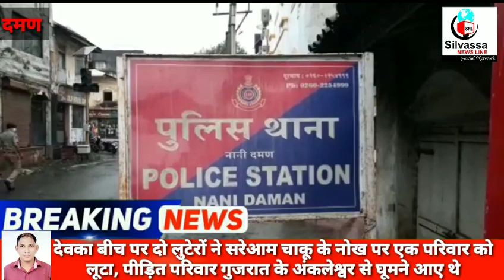दमन के देवका बीच पर क्या हुआ Daman Ke Devka Beach Pr Kya Hua News Line Daman Devka Beach Pr Lutera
अगर आप हमारे सिलवासा न्यूज़ लाइन में अपने खबर अथवा विज्ञापन चलाना चाहते है तो कॉल करें - 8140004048 / 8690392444

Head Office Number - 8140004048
Mr. Hemant Mishra (Silvassa) - 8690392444

Digital Partner-Khush Digital

Mr. Govinda Tamta (Vapi) - 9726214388

Mr. Subhas Patel (Daman) - 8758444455

Mr. Alok Jha (jharkhand - Deoghar) - 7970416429